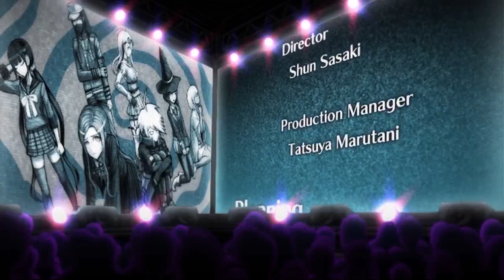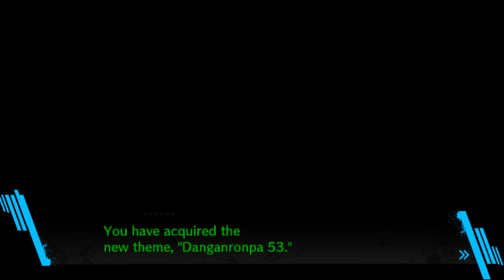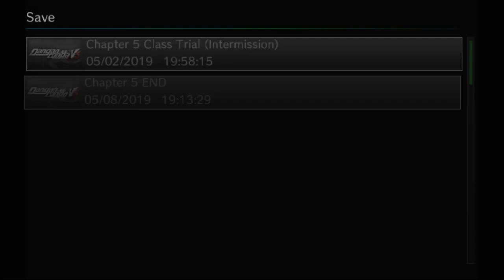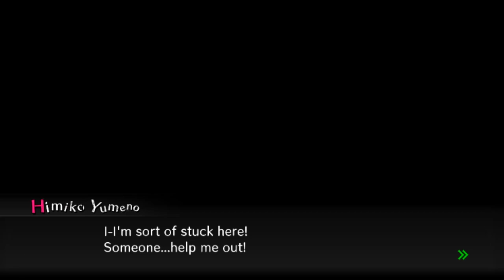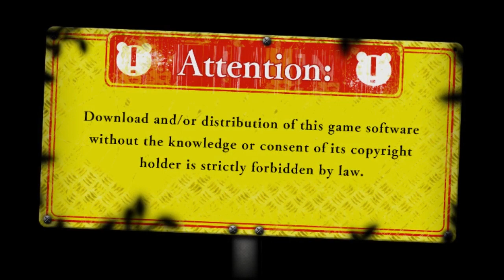YOU'RE CANCELLED - Danganronpa V3: Killing Harmony - FINALE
What's going on guilty guys and gals? Leave a suggestion in the comments or on the discord for what game you want to see me play next (keep in mind it has to be available on switch or pc cause I don't have Xbox or PS) and I'll add it to the strawpoll that'll be posted to the discord on Tuesday! Also I'm taking this next week off because I don't know what I'm recording yet lol but Fire Emblem Three Houses will be returning for weekdays the week after!